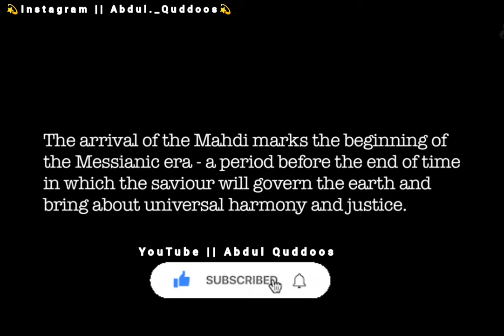Army Of Imam Mahdi ؓ Imam Mahdi Ka Zahoor Maaz Ahmed Ghazi#imammahdi